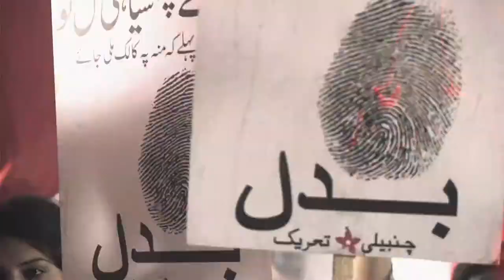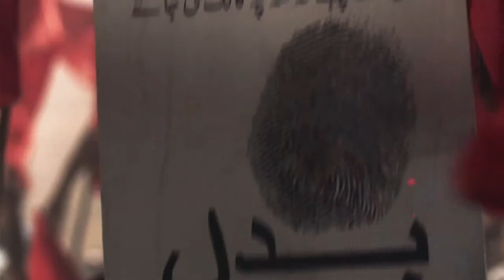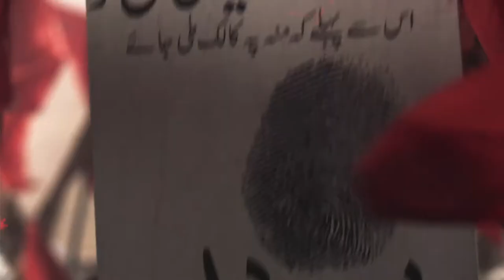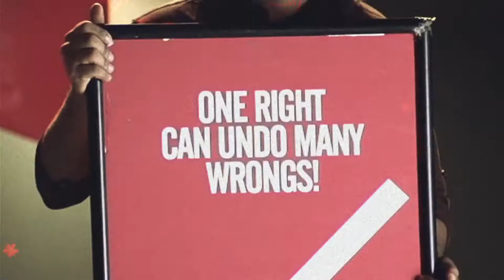INQILAB | CHAMBAILI OST | AZAL | SHAHZAD NAWAZ | COUP FILMS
Artist: AZAL the Band
Lyricist: Shahzad Nawaz
Composer: Shahbaz Khan (Shabi)

Producer: COUP RECORDS
From the OST of feature film CHAMBAILI.